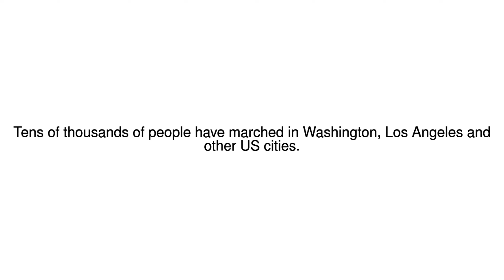News Update Thousands march in US for LGBT rights 12/06/17